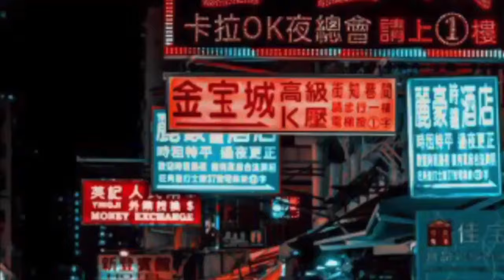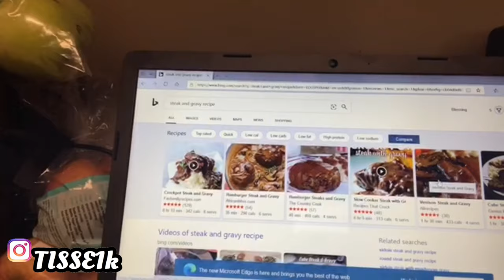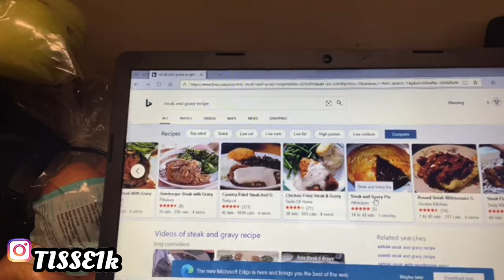COOKING WITH TISE!! *trying a new recipe for the first time*